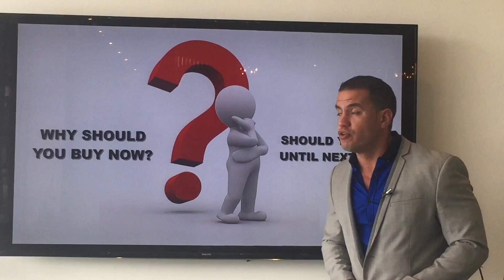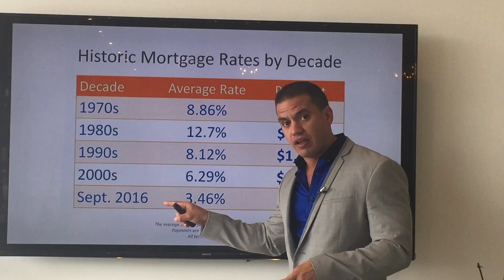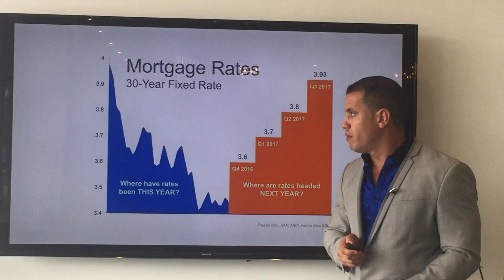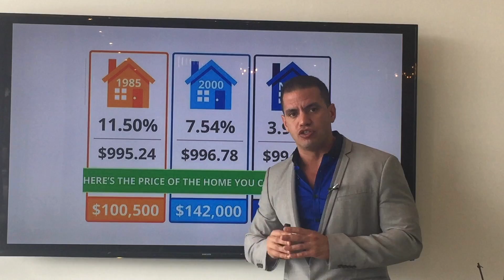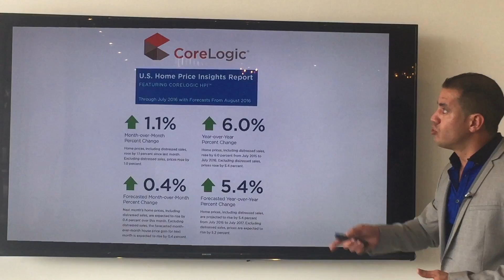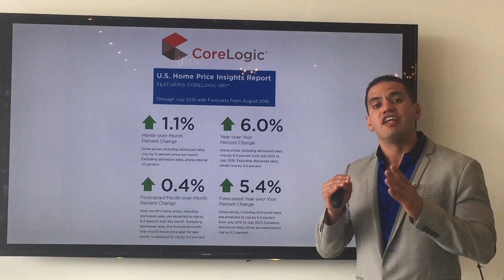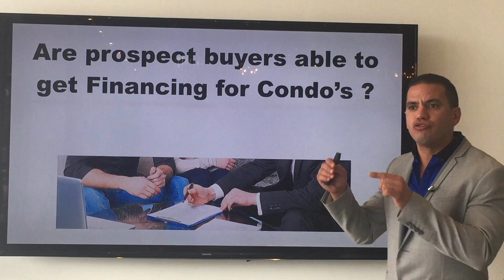Why should you buy a condo now and not wait until next year?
-Why  should you  buying a unit now and not wait until next year?

-How do interest rates affect the cost of your unit in the near future?

-What is the value of today’s rates?

-What are the  predictions of future real estates prices and interest rates?